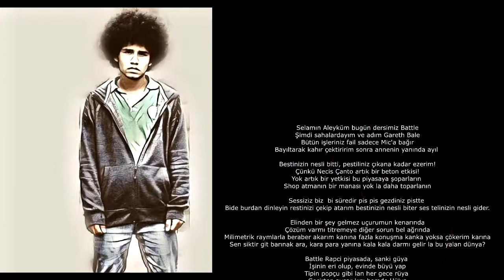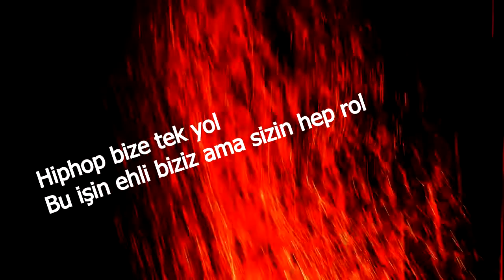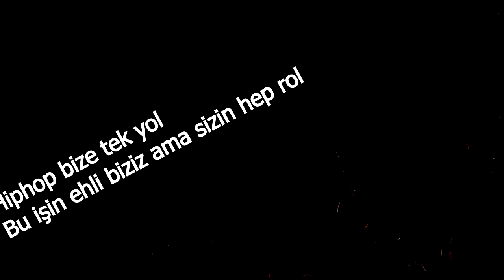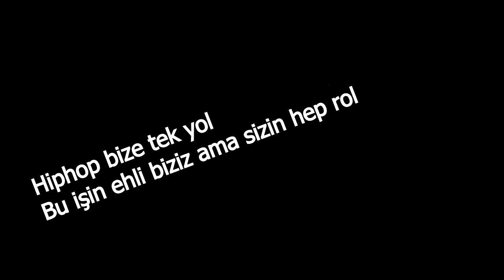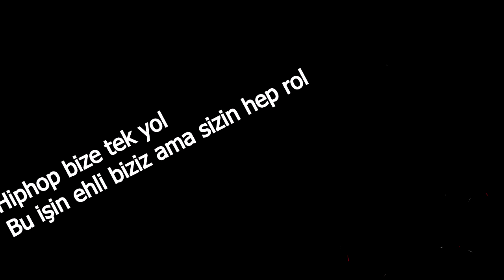Necis Çanto Ft. I-BOSS & Parodi - EMPROVİZASYON! (Prod. by Amiral)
Angarya© & Key-f House Mucis
Uzun bir aradan sonra İbrahim Akbulut ve Parodi beraber aynı projede Necis Çanto ile buluşuyor.

Bu parçanın bütün hakları İbrahim Akbulut & Parodi Official bünyesine aittir izinsiz kopyalanıp başka bir kanal tarafından yükleme yapılacak olursa oluşacak bedensel ve ruhsal bozukluklarından biz sorumlu değiliz.

Kayıt : Parodi
Mix : İbrahim Akbulut & Parodi
Beat : Amiral
Lirik Video Montaj : Resta (Mehmet Büyükkormaz)

Necis Çanto

Selamın Aleyküm bugün dersimiz Battle
Şimdi sahalardayım ve adım Gareth Bale
Bütün işleriniz fail sadece Mic'a bağır
Bayıltarak kahır çektiririm sonra annenin yanında ayıl

Bestinizin nesli bitti, pestiliniz çıkana kadar ezerim!
Çünkü Necis Çanto artık bir beton etkisi!
Yok artık bir yetkisi bu piyasaya şoparların
Shop atmanın bir manası yok la daha toparlanın

Sessiziz biz  bi süredir pis pis gezdiniz pistte
Bide burdan dinleyin restinizi çekip atarım bestinizin nesli biter ses telinizin nesli gider.

Elinden bir şey gelmez uçurumun kenarında
Çözüm varmı titremeye diğer sorun bel ağrında
Milimetrik raymlarla beraber akarım kanına fazla konuşma kanka yoksa çökerim karına
Sen siktir git barınak ara, kara para yanına kala kala darmı gelir la bu yalan dünya?

Battle Rapci piyasada, sanki güya
İşinin eri olup, evinde büyü yap
Tipin popçu gibi lan her gece rüya
Geçirten avşar kızı hemde Hülya
Gibi işinin erisin ben Rapin  reyisiyim
Piyasanın da delisiyim inanmazsan gel eziyim

Benimkisi fil azimi takip et la bul izimi Başaramazsan kır dizini fasulyedensiniz benim dilim Uzi; İnan ki ne olduğunu anlamadan geçirirsin bi anda dadayak krizi!

Nakarat

Hiphop bize tek yol
Bu işin ehli biziz ama sizin hep rol
Hiphop size Hipnoz;
Kafası yaşatır buda size Dipnot

İbrahim Akbulut

Merhaba gençler; Yine klasik bir giriş.
Henüz ilk dörtlük başındayım yine simetrik bir finish
Buda benim gerilim hattımdan bir parça,
Gerekli kitle için fayda etmez bin parça.

Yani kitle için değil, biraz kendin için yap.
Diss Track'le değil tabi sende bir oltaya sap olmak istiyorsan biraz kendince flow at.
Joker'i disslemek de neymiş ? Güldürme flowart.

Bizim istediğimiz barış koçum savaş değil anlıyormusun ?
Diss atıp erkekçe, küfredip banlıyormusun ?
Pardon erkek dedim, erkek misin sanmıyorum.
Liriklerin sağlam ama adamlığına sallıyorum.

Bazen düşebilirsin adamım oltaya,
Bu yüzden gerek yok boş voltaya.
Piyasa nasılmış gelip bize sorsana.
Şikayet edersiniz belki İlber ORTAY'a

Şuan da açık denizdeyim adım Jack Parrov
Kafanı patlatmaya yeter bir tek parol.
Deste elinizde karın biraz paylaşalım,
Elimde 3 As var öteki bir tek karo.

Parodi

Elini başına koy, hapset olmadı
Kelime diline yap, katlet onları
Taklit yap ama kalk imdat deme kimseye
Akli dengeni yitir.
Biz eskimedik siz teslim edin
Mic'ı kes bilelim ki tesbih edip hit şarkılarım var
Keskin elim artık sargıların var.

(Aaa) Yargıların var
Sıkıldım ben senin kaygılarından
Saldıran hırsa kapılır benle sende kırsa kapını
Rap kafatasına boş ama zımba çakılı hep

Rap kır kafamızı bizim kır kafamızı hep Rap
Kır kafamızı hep Rap kır kafamızı hep Rap

İtinin fitili bunu görmüş kadarda stili bitirir
Ama yerler boş şunun işini bitirp bizde Gidelim artık, bunun itleri fitili yakar.

Herşey kafamdan içeri, tamam bizde bak
Hertürlü içeriz seninle kalamam ben
İşini bitirip işinin için sikerim ben ritimi yitirir herkes!